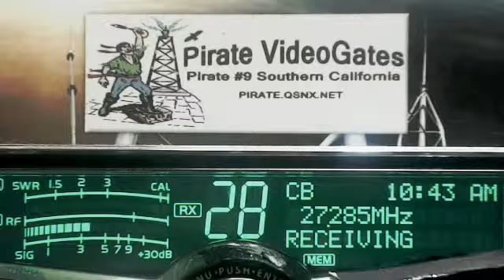SpaceHog 347 IL, 2by4 IA, Corn 601 IL, OrangePicker FL